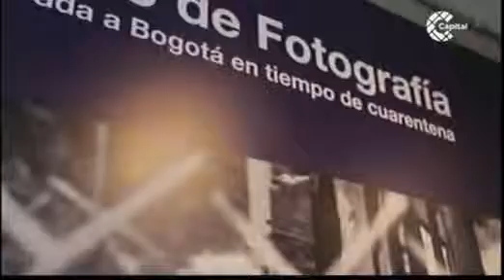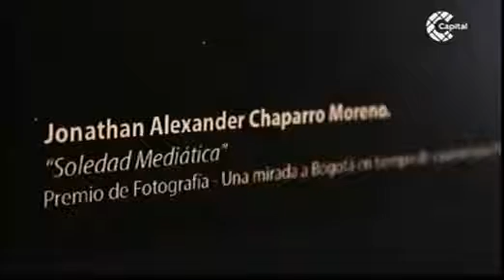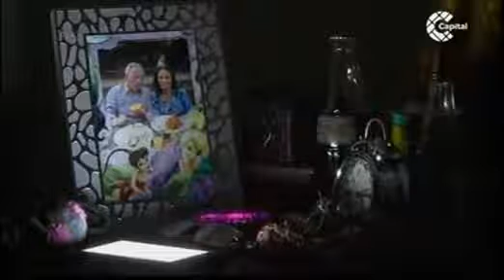Una Mirada a Bogotá en Tiempo de Cuarentena - Canal Capital